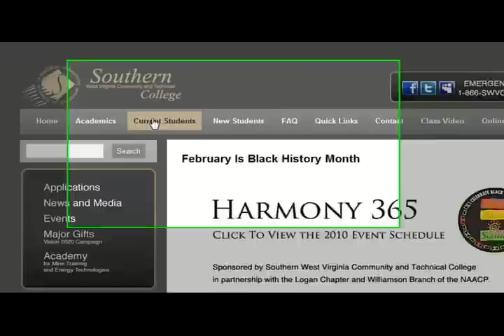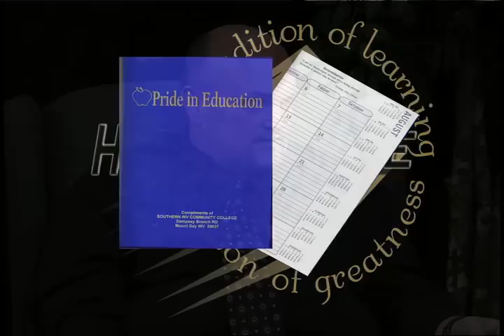Help Desk Live - Episode 7 - Time Management pt 1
Join Brian as he invites Darrell Taylor on the show to talk about Time Management!!!